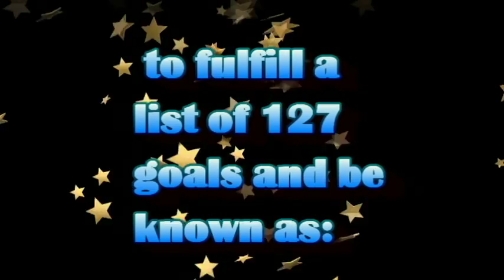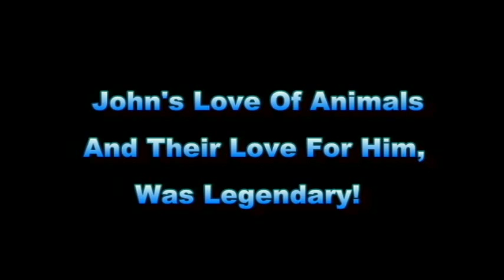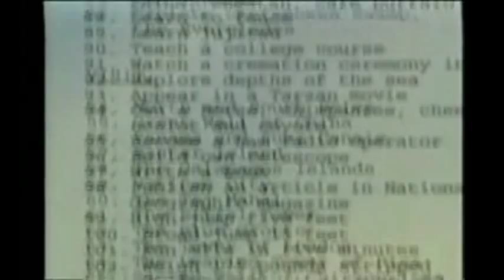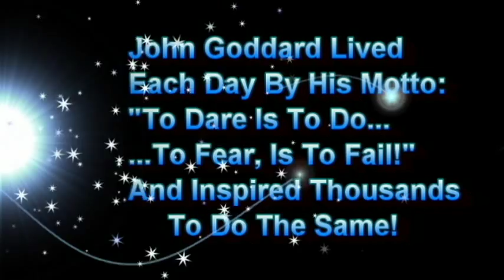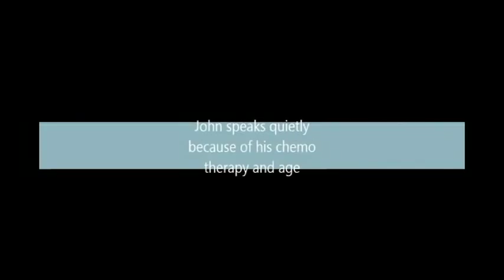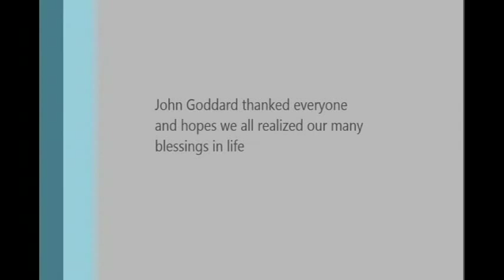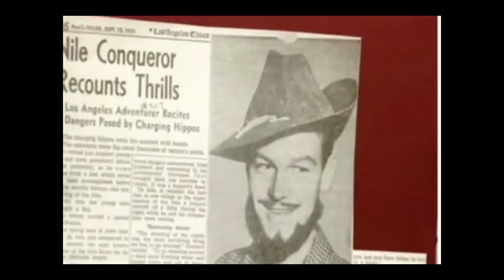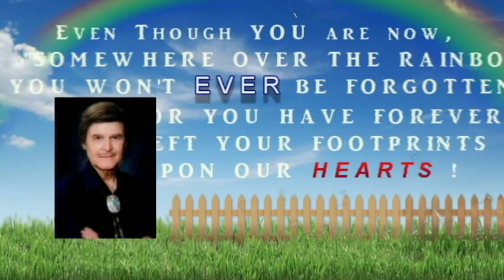JOHN GODDARD, CELEBRATION OF A MAGNIFICENT LIFE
On the 11th of August, 2013 over 100 family members and friends of John Goddard gathered to CELEBRATE the amazing and incredible life of this remarkable man who was my Dad!
Here is a little video timeline I put together highlighting some of the significant events of his fascinating and remarkable "life and times"!